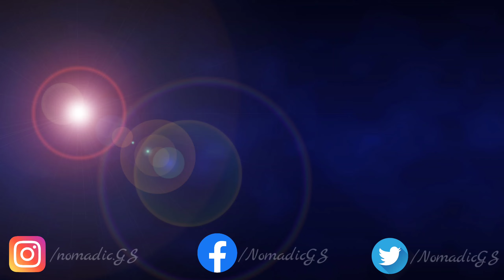Tsomgo Lake | Changu Lake | Gangtok Ropeway | East Sikkim | EP 8 | Nomadic GS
A frozen glacial lake, surrounded by towering peaks and crisp, cold air, blanketed by an azure blue sky - Changu Lake is one of those rare places that dignify the platitude. This glistening, emerald blue water body, fed by the melting snow of the surrounding mountains, is located at the height of 12,400 feet on the Gangtok - Nathula Road. Also known as the Tsomgo Lake, it translates into ‘source of water.’

The Gangtok Ropeway is one of the popular attractions in Sikkim, which offers breathtaking views of the region. This unmissable attraction is a double-cable zig back ropeway operational since December 2003. Gangtok Ropeway offers scenic vistas of the city, which provides a unique experience for travelers. Ticket Price - 117 Per Head. (15 minutes Ride)

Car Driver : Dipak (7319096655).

Oxigen cylinder :

Also follow on instagram and Twitter for more current updates and behind the scenes.

Our Gears :
Action Camera
Gorilla Pod

Memory Card For Gopro
Memory Card For DSLR
External SSD